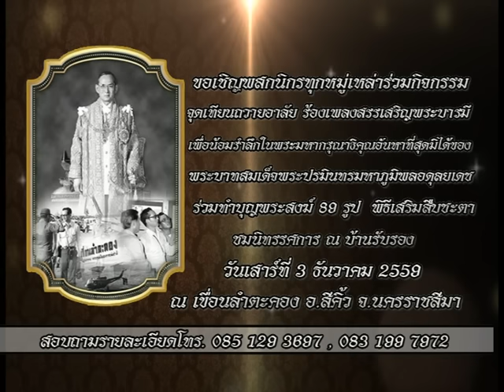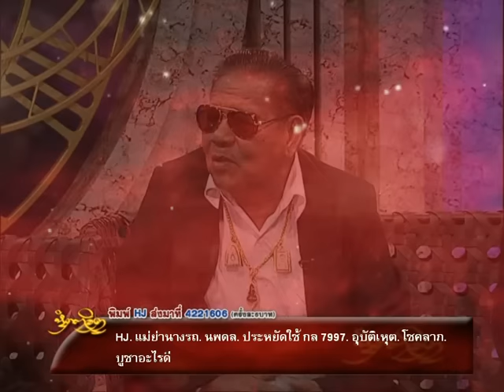รายการหัตถจิต | 25/11/59 | EP 2/4